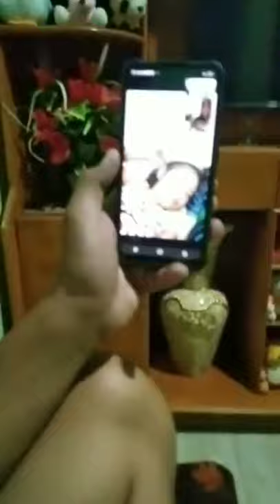Dinamayan natin ang bata sa cainta rizal na may sakit pinadalan natin ng kaunting tulong